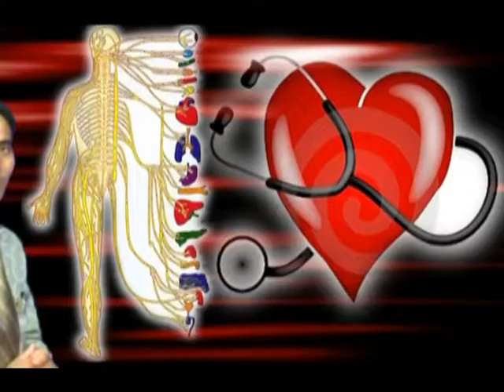Swasthya Darpan on World Diabetes Day -2014 (Part-01)